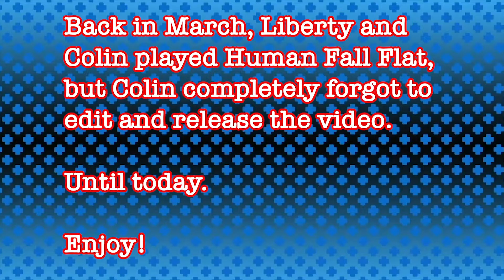SSN Plays: Human Fall Flat (THE LOST VIDEO)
...What's this? A new gameplay video?